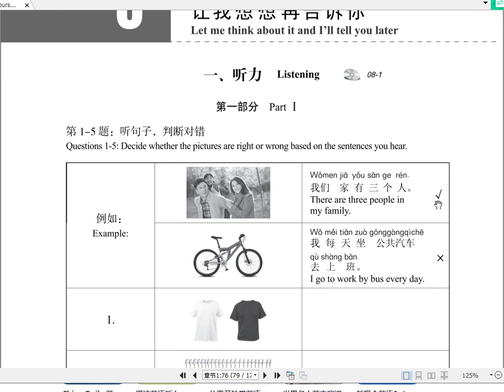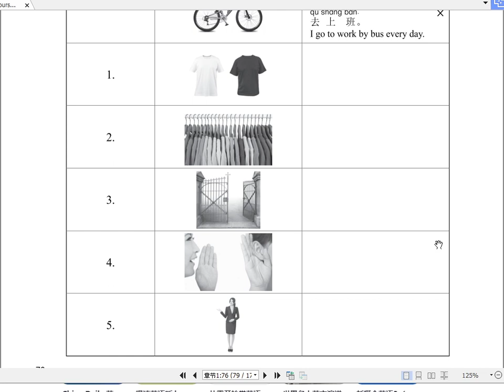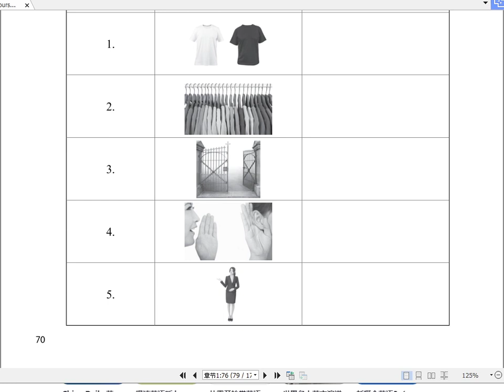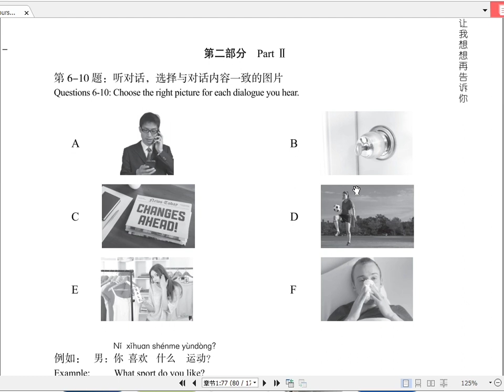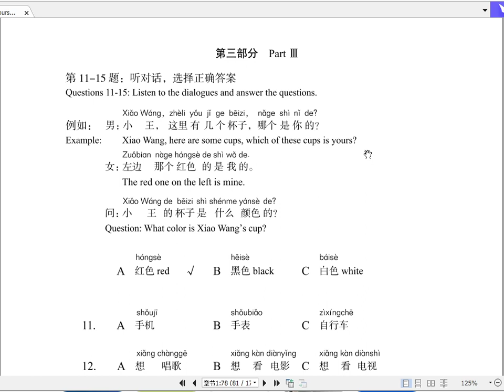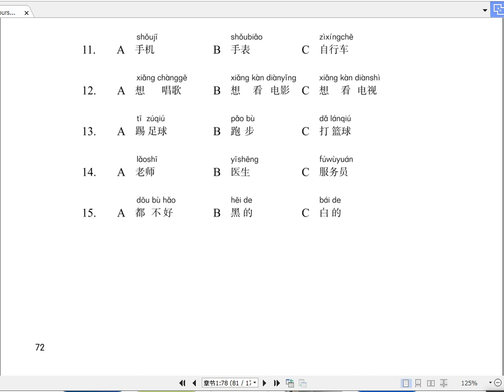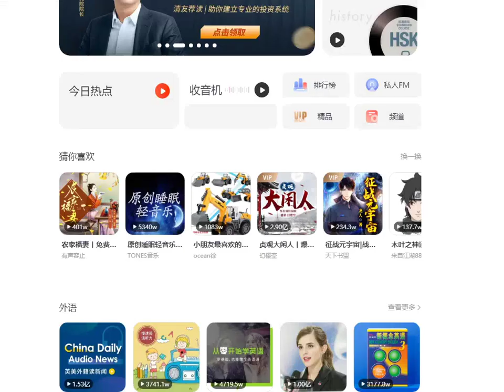HSK 2 Workbook Answers and Audios Lesson8with online course(lesson8让我想想再告诉你)china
HSK2 workbook script & answersHSK2 Workbook Answers and Self-Study Lecture#china

时间轴
0:00 一 listening part 1
2:34二 listening part 2
6:04三 listening part 3

- Script -
一、听力  第一部分
1.我喜欢黑色的。
2.这个商店的衣服很多。
3.公司的大门每天早上六点开。
4.小张昨天告诉我一件事。
5.你的衣服太长了，不好看。

第二部分
6. 女：中午我们一起吃饭吧。
男：我现在很忙，你五分钟后再给我打电话，好吗？
7. 女：这件衣服太贵了。
男：那你再看看那件红的吧。
8. 男：大卫病了，我想去医院看看他。
女：我跟你一起去吧。
9. 女：房间的门打不开了。
男：我叫人去看看。
10. 女：这是王小姐的报纸，你能帮我给她吗？
男：好的。

第三部分
11. 男：你看见我的手机了吗？
   女：让我想想，你看是不是在床上？
   问：男的在找什么？
12. 男：你给我打电话了？有什么事情吗？
   女：我想问问你晚上去不去看电影。
   问：女的为什么给男的打电话？
13. 女：外面天气很好，我们出去运动运动吧？
   男：好，打篮球怎么样？
   问：男的想做什么？
14. 男：你好，我房间的门打不开了。
   女：好的，先生。我叫人去看看。
问：女的可能是做什么工作的？
15. 男：我想给妈妈买件衣服，你看这两件怎么样？
   女：这件白的有点儿长，那件黑的有点儿贵。
问：女的觉得哪件衣服不错？

三、语音
第1题：听录音，注意句末的升降调
（1）我是留学生。↓
（2）听说大卫病了。↓
（3）我想找时间去看看老师。↓
（4）那件黑的有点儿贵。↓

第2题：听录音并跟读下列句子，注意句末的升降调
（1）明天我们有考试。↓
（2）我想出去运动运动。↓
（3）今天外面的天气真好。↓
（4）今天下午我没时间去看电影。↓

- Answers -
1-5：√  √  √  √  ×
6-10：A  E  F  B  C
11-15：A  B  C  C  A
16-20:E  A  F  C  B
21-25:F  A  B  C  D
26-30: ×  √  √  ×  ×
31-35:D  F  A  B  C